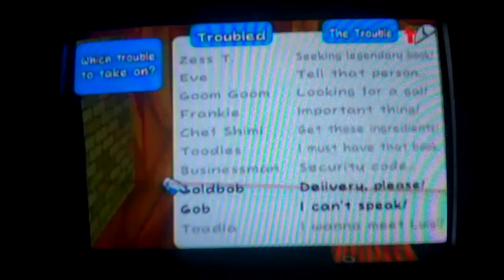Paper Mario TTYD W.t.: Ep. 157: A Luigi Fan Girl